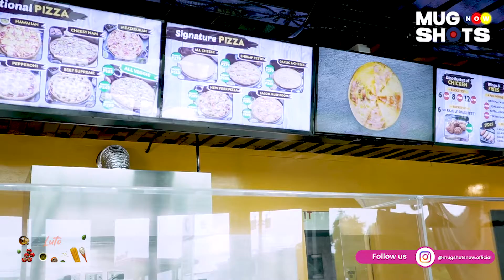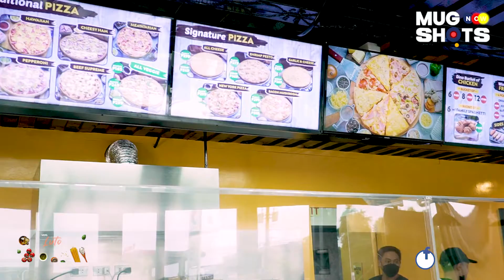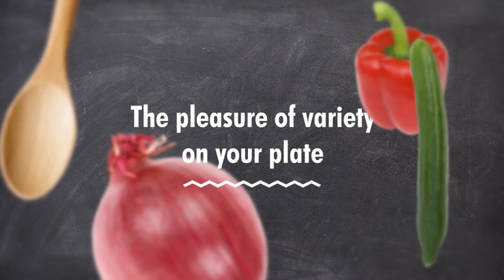MugLuto wih Boy Kusinero Charles Gerardo EP 11: Highlights PizzaDino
Watch our Boy Cousin Charles in an episode of highlights of PizzaDina's menu, located at Lancaster Imus Cavite with Chef Chokie (Hanz Si), only here at MugLuto, Tuesday, September 14 at 11 AM.